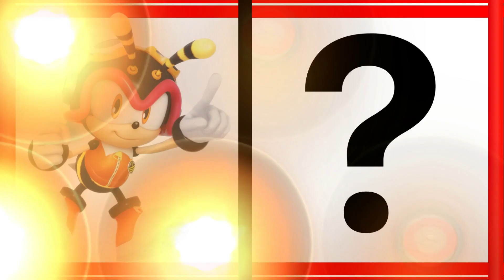SONIC the Hedgehog ALL CHARACTERS as SHOES Part 1 2023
This VIDEO is to showcase AI and how it would make awesome futuristic shoes per the series Sonic the Hedgehog.